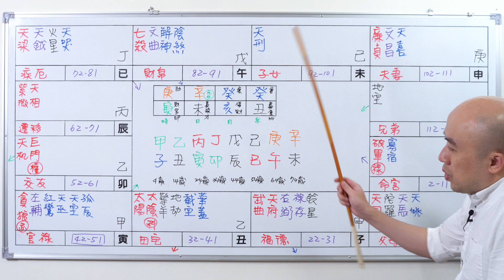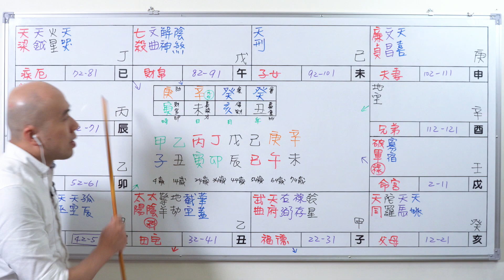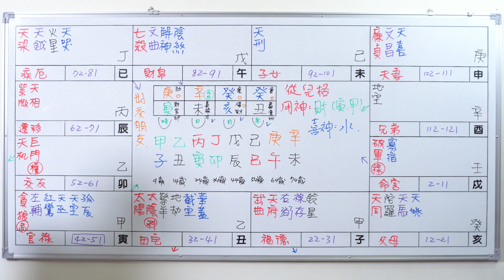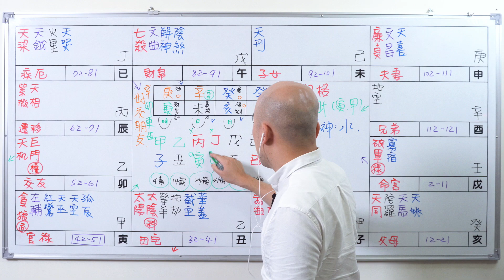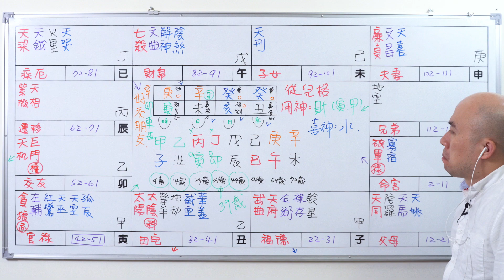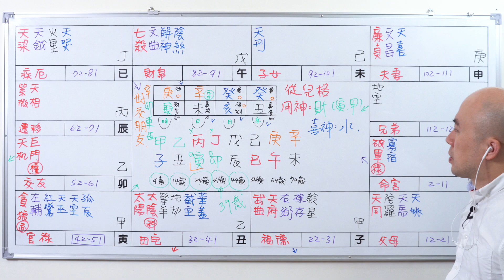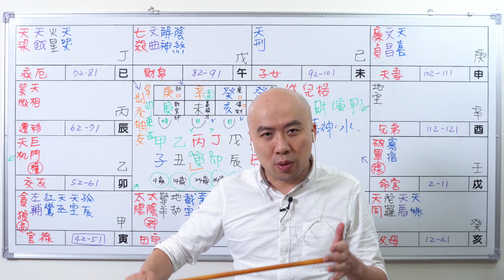戲說紫微 | 案例6-破軍在戌的千萬人生-從保姆到保險主管 | 日月照壁《紫微與八字解密》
🌞相關合作請洽：@445lpbcw 或 微信：WXG_1931

課程進行方式：
👉🏻紫微斗數智庫課程：
👉🏻四柱八字課程：

認識作者：
👉🏻開頻理念《自我解析》：